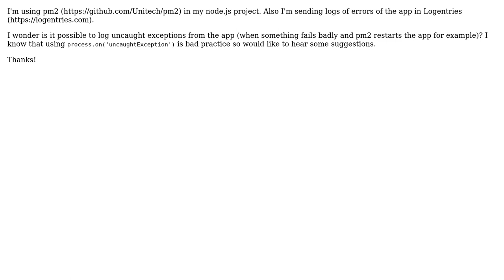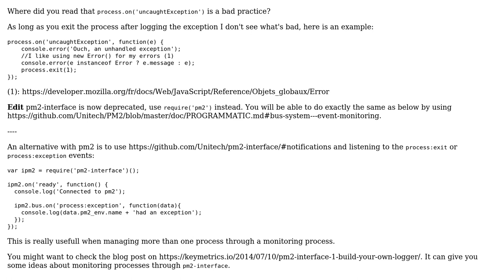node.js - PM2 log uncaught exceptions to third-party service (as Logentries)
With thanks & praise to God, and with thanks to the many people who have made this project possible! You are responsible for your own actions.